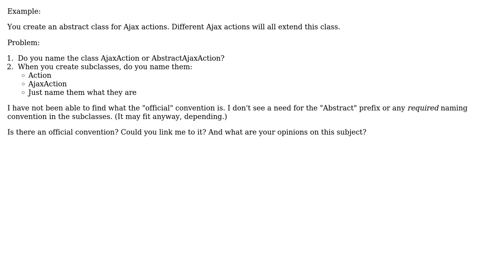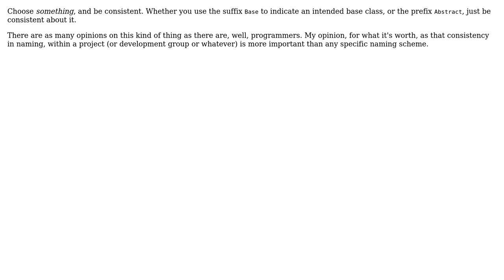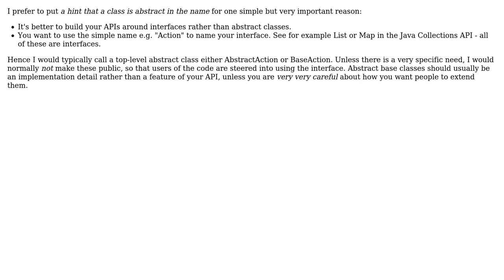Software Engineering: Java abstract class naming (4 Solutions!!)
Software Engineering: Java abstract class naming

With thanks & praise to God, and with thanks to the many people who have made this project possible! | Content (except music & images) licensed under CC BY-SA | Music | Images & others | With thanks to user Tyler Holien user mikera user Michael K user Brian Clapper user Adam Lear and the Stack Exchange Network Trademarks are property of their respective owners. You are responsible for your own actions.